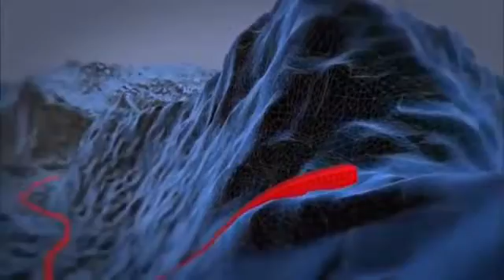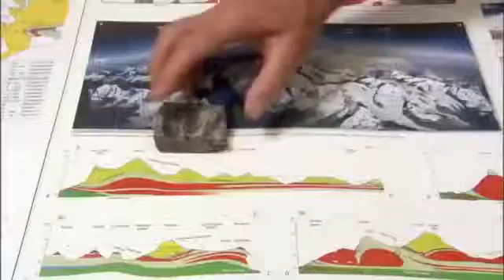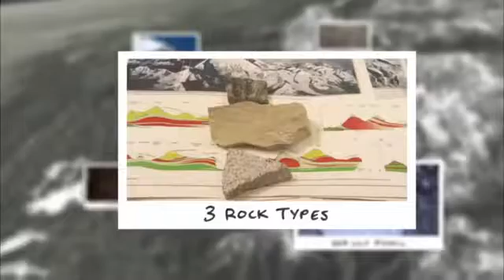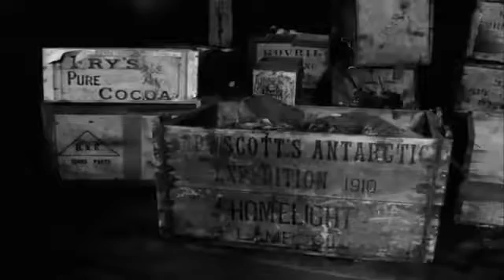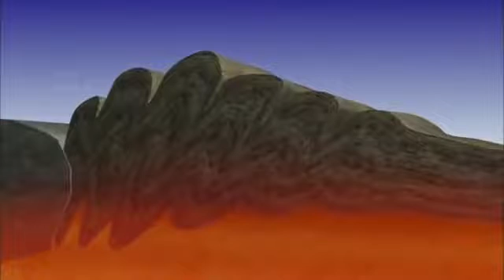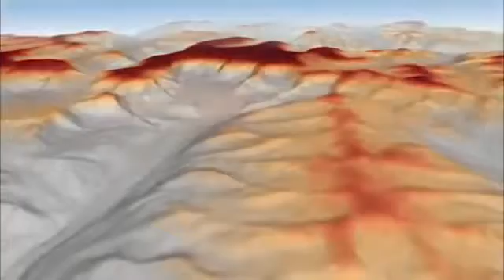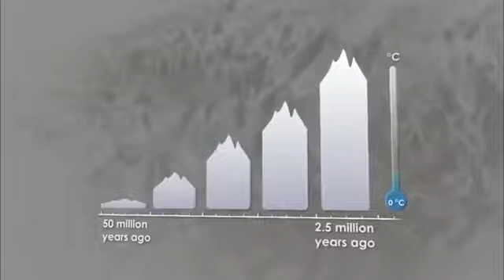大奇妙な森自然のドキュメンタリー - ベストドキュメンタリー2017